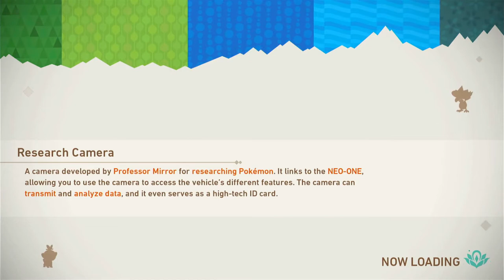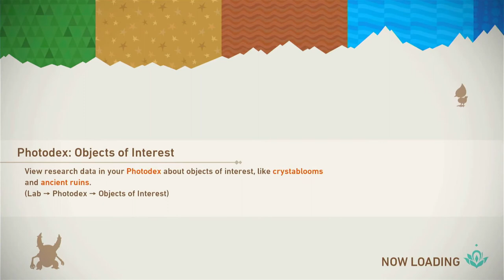I like the sand, it's everywhere - New Pokemon Snap Ep. 4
After seeing something that usually slithers sleep, I finally unlock a new stage! I'll say it again, this is an awesome game.

(aff)
(aff)
About this video:  I am once again playing New Pokemon Snap, and I am still loving it. I make my way through the dark jungle finding an Arbok sleeping in a tree, and then I make my way through a hot dessert with tons of Pokemon we haven't seen yet!